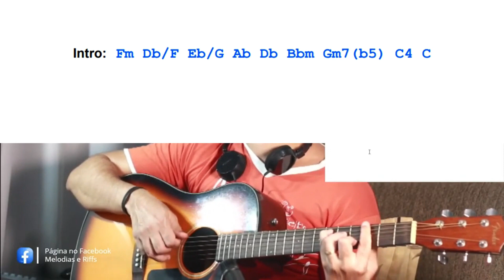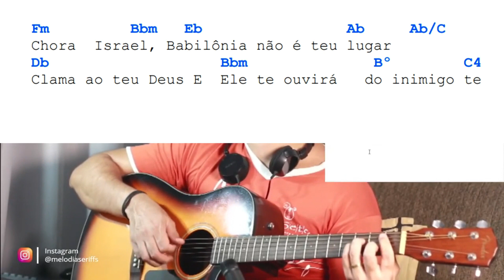Aprenda e toque na igreja com seu violão o hino "O Lamento de Israel - Sérgio Lopes".